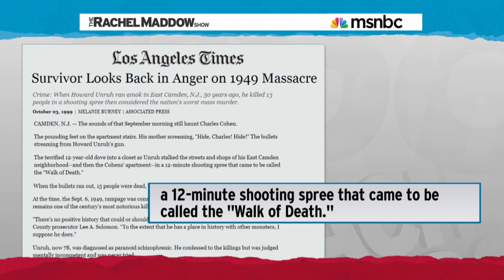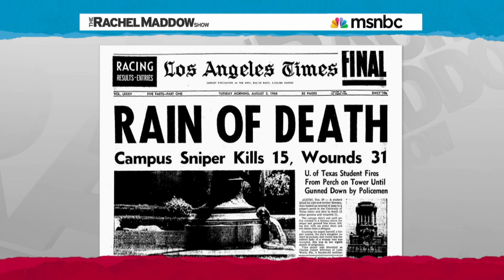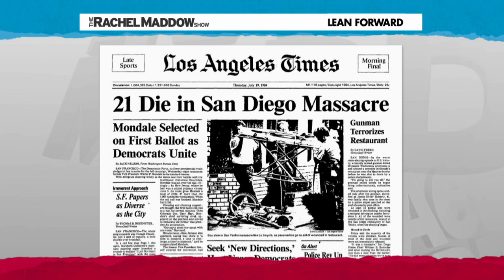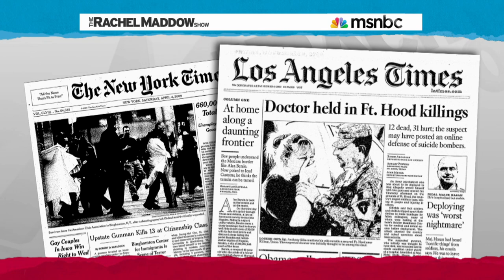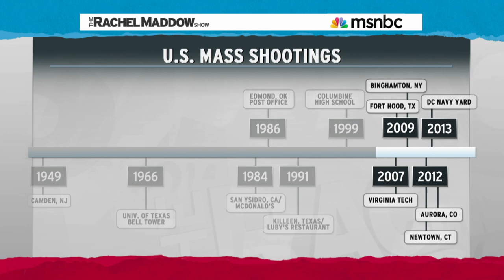Rachel Maddow Explains the Unfortunate Reality of Mass Shootings in the U.S.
Rachel Maddow of her eponymous MSNBC show gives an overview of the historical patterns of mass shootings in the United States and suggests what they reveal about the reality we live in today.